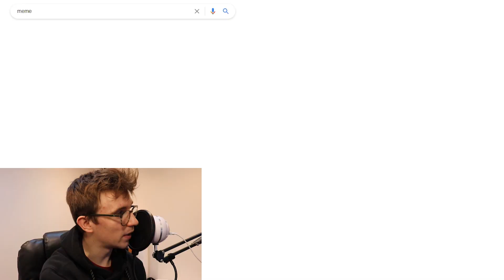250 Subscriber QnA | The DP 14 Show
I just wanted to thank everyone so much for the recent support and checking out the channel. It's been a mental couple of weeks and I'm so proud of how far we've come. I don't plan to slow down any time soon...

Leave a like for The Corner